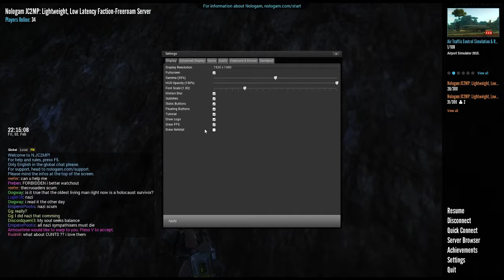Just Cause 2 Multiplayer - EP 1 - "Banana. Stunt Car Driver."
JC2-MP is a project to bring multiplayer to Just Cause 2 in all of its magnificent glory. Imagine the chaos of normal Just Cause 2, then extending it out to dozens, hundreds, and even thousands of players.

Join us on the adventure that is the Drunk Gaming Network. Watch as we stumble drunken through JC2-MP. Warning: Very bad language and bad behavior ensues. You have been warned!